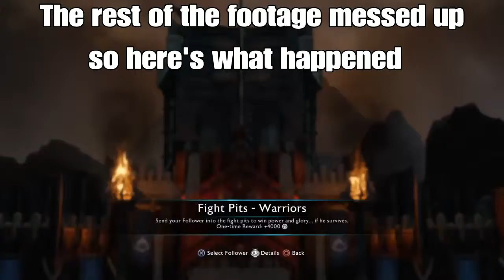Shadow of War, Sacrifices for the pit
Welp that happened